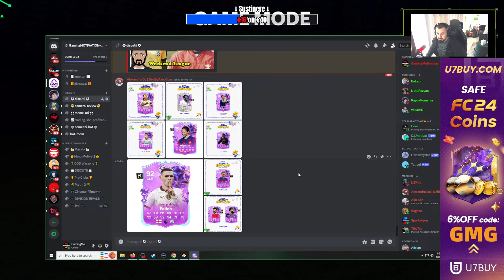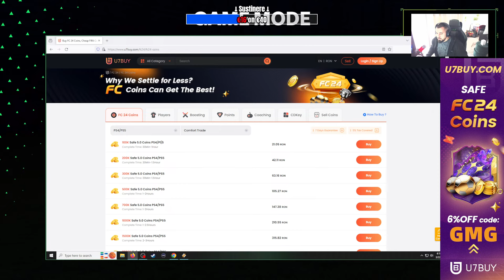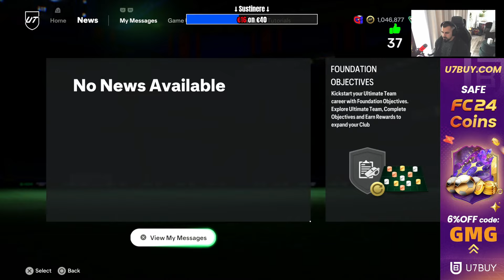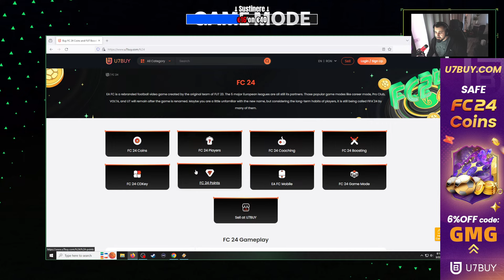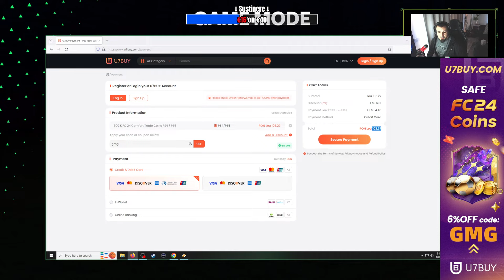Jairzinho ,Eusebio si Rolfi pun umarul la WEEKEND LEAGUE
►Promovare pe LIVE: 10 €
►Moderator : 10 €
►IPentru Diete / Antrenamente Fitness / Online coaching si nu numai - Mesaj si vorbim

►Pc Specs:
 - ryzen 7800x3d
 - RTX 4070
 - 32 GB Ram
 - SSD 1TB